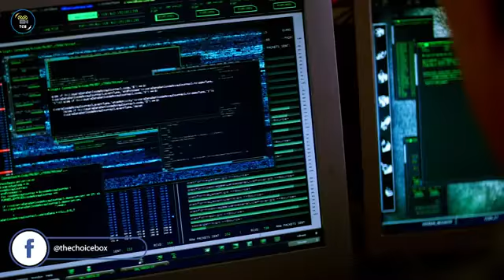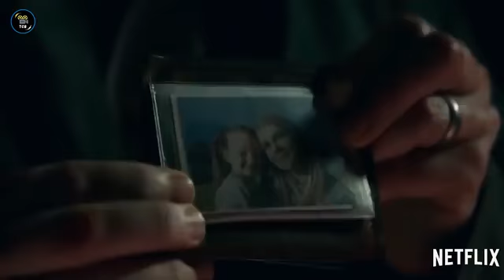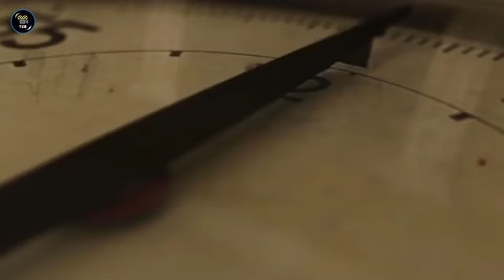Topp 5 Mind bending movies